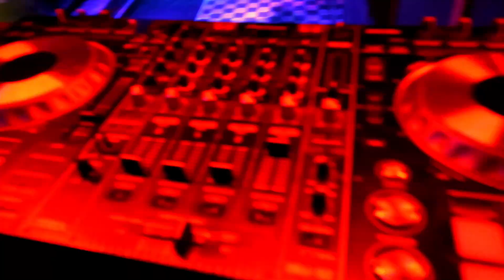Life of a DJ: Vlog 2 Sound Check & Warm Up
Life of a DJ Vlog 2 Sound Check & Warm Up before DJing at the Night Club
Hip Hop Freestyle Mix on a Pioneer DDJ SZ

DJ Smoove K Live Hip Hop Freestyle Mix

Pioneer DDJ SZ

Phase DJ

Stanton Laptop Stand

Go Pro Audio Cable

GoPro 5

Serato Vinyl

Pioneer DJM S9

Stanton Turntables

Pioneer DDJ SZ

Turntable Road Case

How to DJ on a pioneer controller.